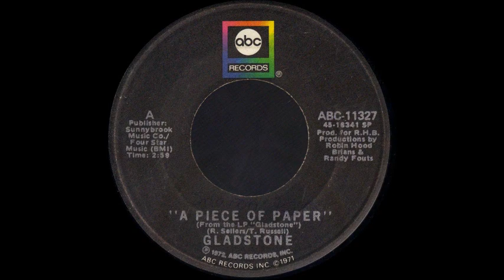1972_270 - Gladstone - A Piece Of Paper - (45)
1972_270 - Gladstone - A Piece Of Paper - (45)

This song is about as forgotten as any song that
had good chart success on some stations, even
though it only hit about #50 nationally.  It reached
#1 on my local station in central Mass. in July
1972.